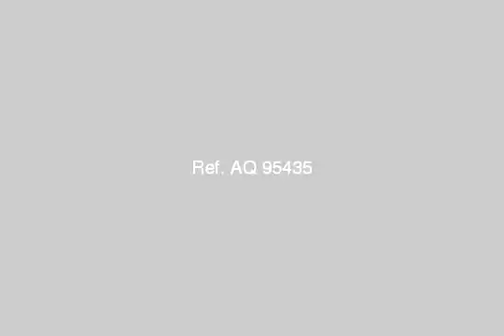flat for sale in helioplis - mlseg.com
3 bedrooms - 2 bathrooms - 3 reception - 2 elevator - super lux - phone line  -  هليوبلس - Egypt Real Estate |    Greater Cairo |    Heliopolis |     Apartment For Sale